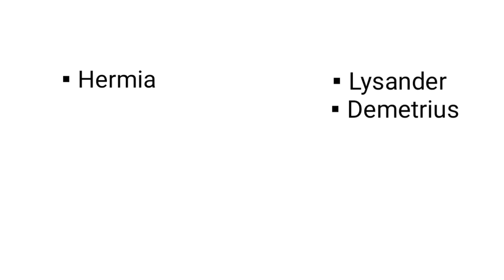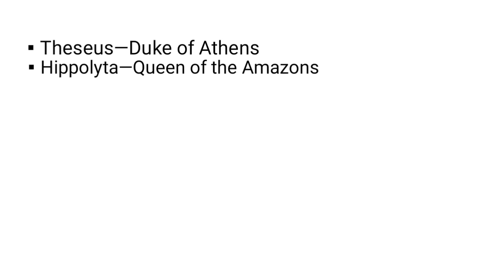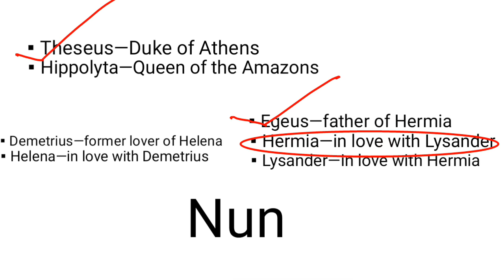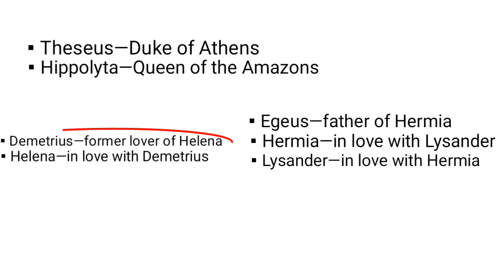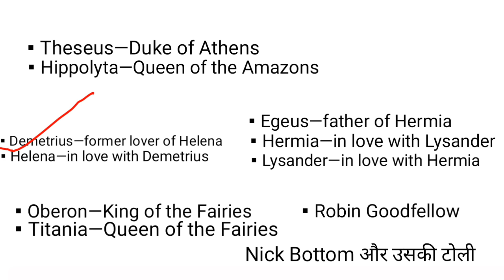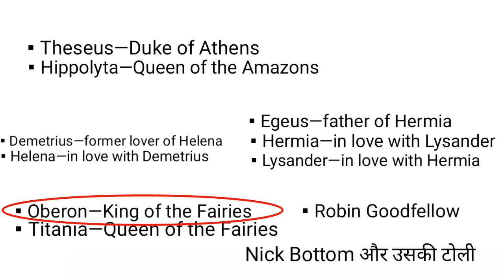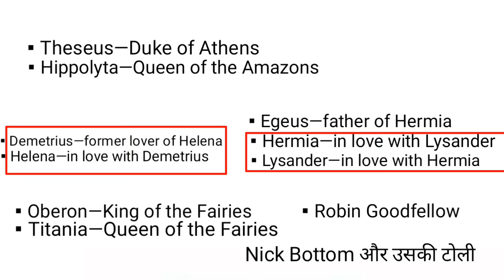A Midsummer night's dream: Play by William Shakespeare in Hindi summary Explanation & full Analysis